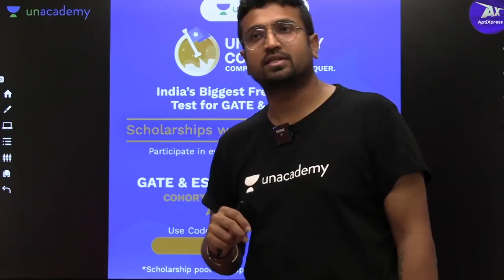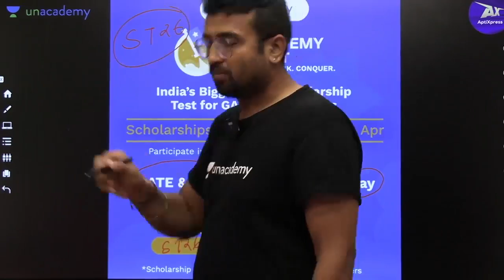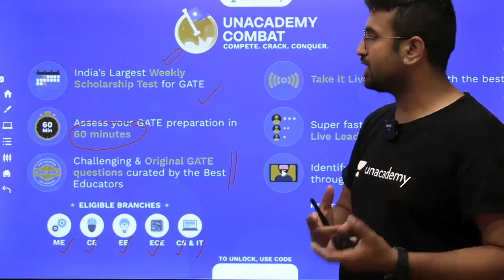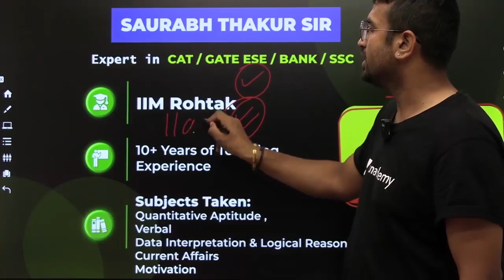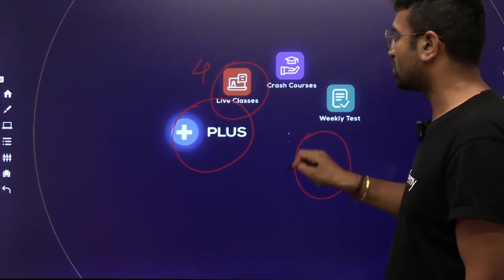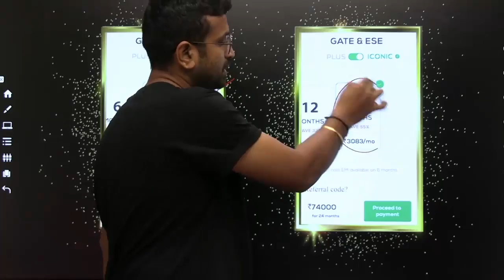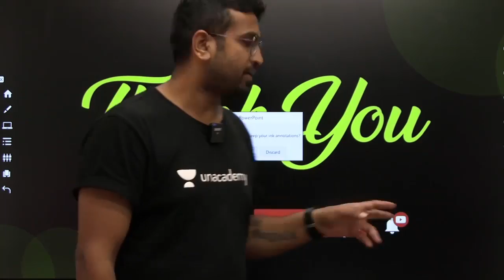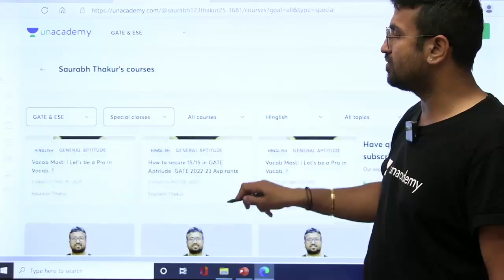Never Join The Easy Crowd I Motivational Session I By Saurabh Sir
Welcome to   Motivational Session  With Our legendary educator "Saurabh Thakur Sir " you can easily achieve your goals.

Welcome to AptiXpress, your one-stop solution for Aptitude Exam Preparation. Learn & practice Aptitude for GATE, State Govt. Exams, Placement Exam & CAT with AptiKeBaazigar - Saurabh Thakur Sir. We will cover the entire Aptitude syllabus, aptitude preparation strategy, tips & tricks which will help you to crack any Aptitude Exam.

During the live session, we will be sharing a lot of tips and tricks to crack the Aptitude exam. All aspirants who are preparing for the Aptitude will be benefited from this channel.

Unacademy Subscription Benefits: -
1. One Subscription, Unlimited Access
2. Learn from your favorite teacher
3. Real-time interaction with the teacher
4. You can ask doubts in the live class
5. Limited students
6. Download the videos & watch them offline

Get the GATE & ESE Iconic Advantage:
1. Personal Coach
2. Study Planner & Bi-weekly Reviews
3. Dedicated Doubt Clearing Space
4. Personalized Test Analysis
5. Study Booster Sessions
6. Preparatory Study Material
7. All the Unacademy Subscription BenefitsGet the GATE & ESE Iconic Advantage

Saurabh_Sir AptiXpress Motivational_Session Motivational_Session Never_Join_The Easy Crowd